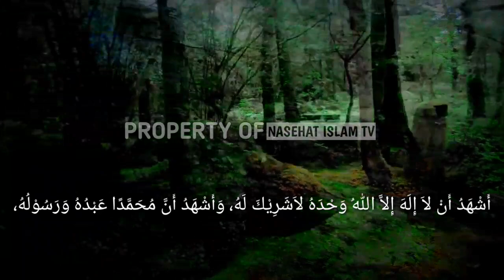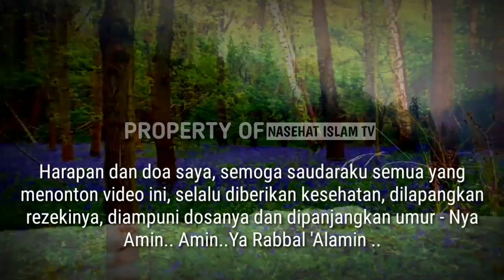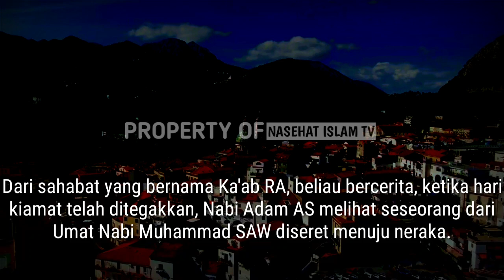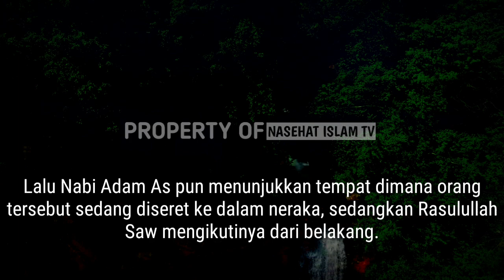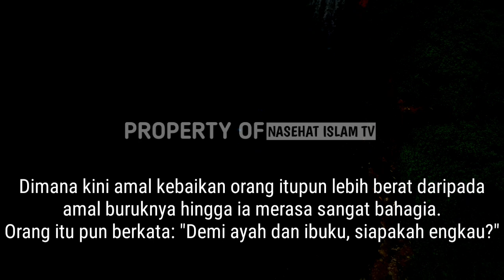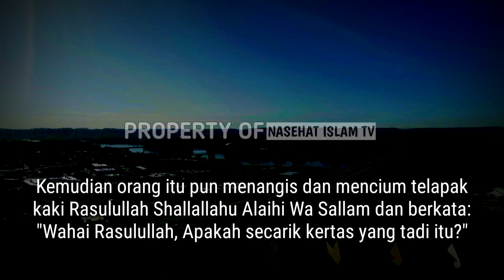Ahli Maksiat yang Selamat dari Siksa Neraka Karena Secarik Kertas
Saudara muslim yang dirahmati Allah Swt

Neraka disiapkan untuk orang-orang yang membangkang kepada Allah SWT.
Di dalam neraka tersebut, banyak kengerian dan siksaan yang telah Allah SWT siapkan untuk orang-orang yang durhaka.
Dengan begitu, tentunya orang-orang yang dimasukkan ke neraka itu, adalah orang-orang yang amal buruknya lebih banyak daripada amalan baiknya.

Namun ada kisah tentang orang yang tidak jadi masuk neraka, hanya karena secarik kertas.

ahli maksiat, Rasulullah, neraka, islam, bersholawat, Allah, malaikat